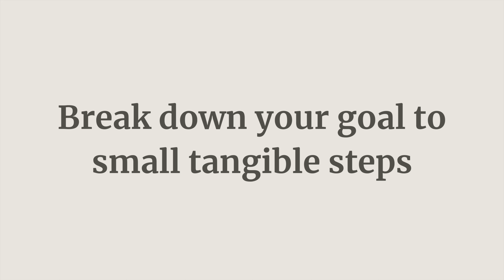5 Steps to Start a Side hustle from your Hobby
00:00 - Intro
00:49 - Tip 1
1:25 - Tip 2
3:22 - Tip 3
3:59 - Tip 4
4:49 - Tip 5
5:27 - My Goals